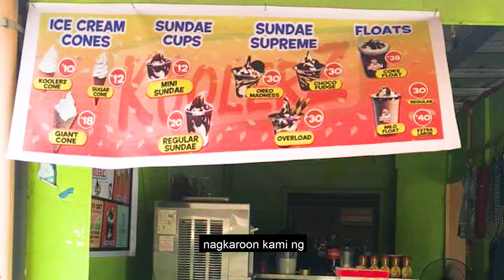HOW BUSINESS OWNERS SURVIVED THIS PANDEMIC | BUSINESS INSPIRATION 2021!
find out more about milk tea business inspirational videos you need to check out

The video is about milk tea business inspirational videos valuable information but also try to cover the following subject:
-milk tea business

Something I observed when I was searching for details on milk tea business inspirational videos was the lack of pertinent info.
milk tea business inspirational videos nevertheless is an subject that I understand something about. This video for that reason should matter and of interest to you.
Follow our videos about milk tea business inspirational videos as well as other similar topics on
Have I addressed all of your questions about milk tea business inspirational videos?
People who searched for milk tea business also searched for small business ideas.